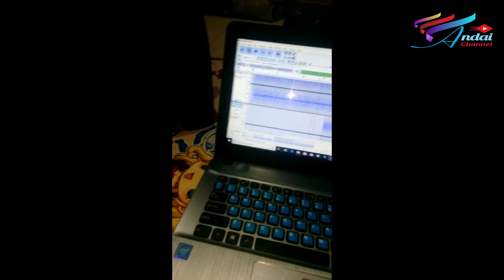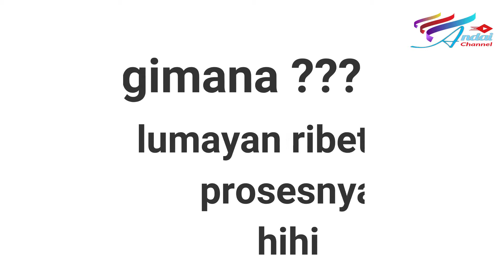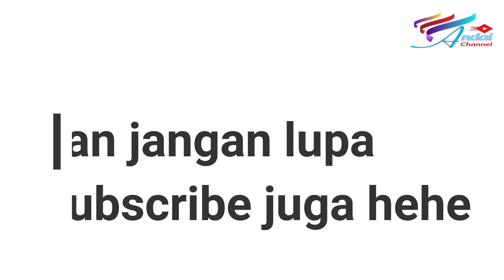Ada yang kesel ⁉️ Behind Scene Cinta Dalam Taat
Proses pembuatan single cinta dalam taat
Dimulai dari menulis lirik aransmen musik, mixing, recording, sampe pembuatan video clip ny... ternyata ribet banget yah heheheh